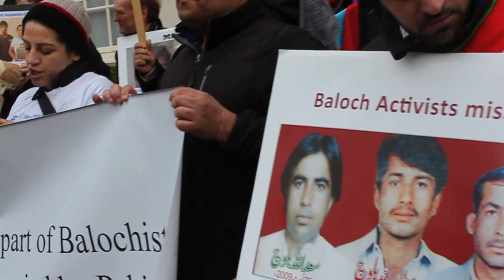Comrade Eylen form ICAD in solidarity with the Baloch people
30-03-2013: The march organised by the International Committee Against Disappearances (ICAD) and the International Voice For Baloch Missing Persons (IVBMP) started from the Pakistan High Commission and ended at 10 Downing Street where a rally was held.